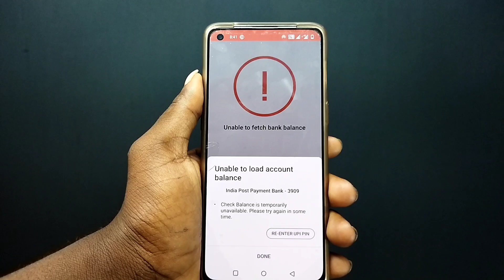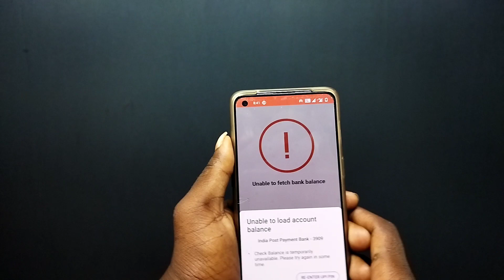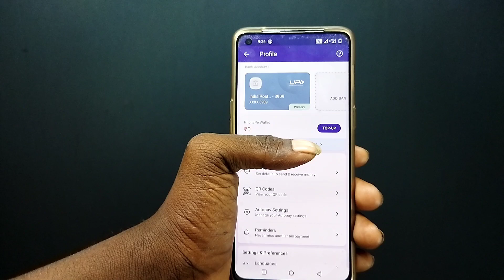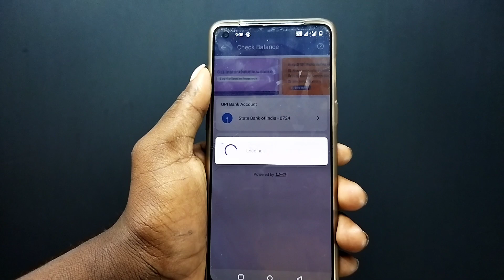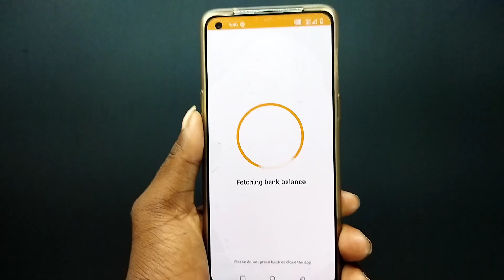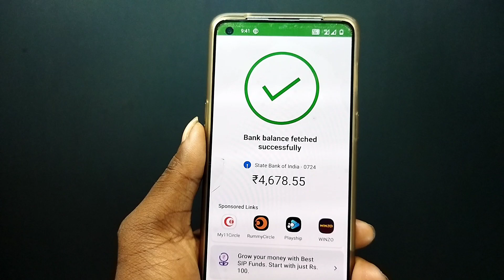phonepe balance Check problem 2022 || Unable to load account balance || 100% solve